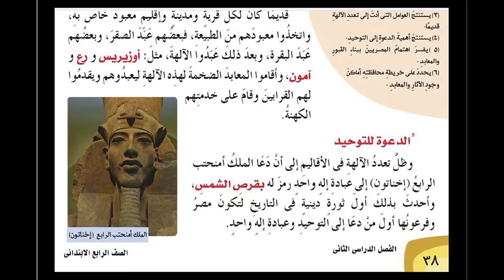Who Killed Hamlet's Father? | Mohamed Elmasry | TEDxCairo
Mohamed Elmasry is a film & cinema writer and programmer, who previously worked with Al Masry Al Youm newspaper and published a number of articles in Egyptian & Arabic papers and periodicals. He is currently the Editor in Chief of the “Cimateque Diaries”. He has written several short films, and participated as a researcher and developer in the final version of “The City’s Last Days” movie. He is currently directing his first short film.

Through his study of History at the Faculty of Arts, Cairo University and his primary work with cinema, Mohamed asks about how facts are established, and reconsiders some historical and visual facts which have shaped our perceptions of our history (as a place and point in time) through the deconstruction of what has reached us eventually, which was not necessarily the truth.